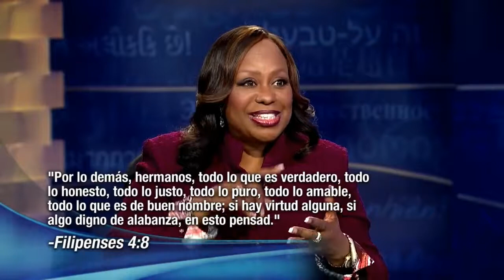Jesucristo transforma tu alma parte 2